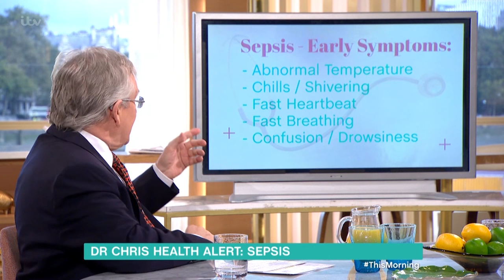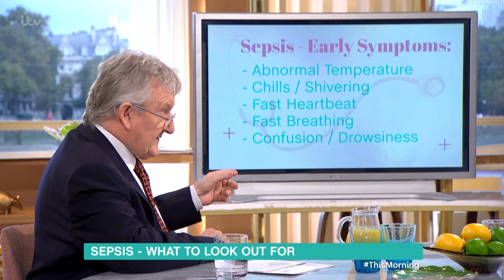What Are The Signs Of Sepsis? | This Morning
Dr Chris explains what sepsis is and why it's causing so many needless deaths.

Dr Chris Steele answers all your health questions.